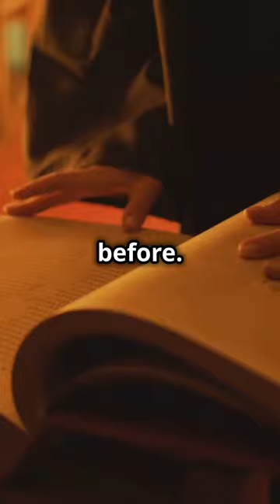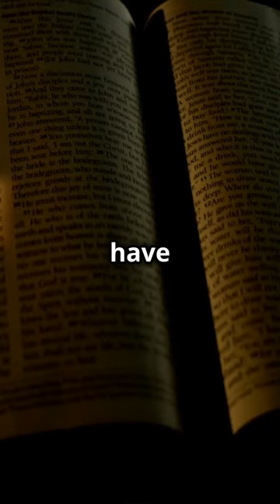How Aliens Could Change Religion Forever! Full Video 2024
The impact of the discovery of extraterrestrial life on religion would likely vary significantly among different faiths and cultures. Here are a few potential scenarios:

1. **Reinterpretation of Religious Texts**: Many religious groups might reinterpret their sacred texts to incorporate the existence of aliens. Some might find passages that they believe hint at extraterrestrial life or adapt their understanding to accommodate the new reality.

2. **Strengthening of Faith**: For some believers, the discovery of aliens could reinforce their faith. They might see the complexity and vastness of the universe as further evidence of a divine creator.

3. **Challenge to Beliefs**: Some religious doctrines that emphasize humanity's special place in the universe might be challenged. This could lead to theological debates, adjustments in doctrine, or even crises of faith for some individuals.

4. **Interfaith Dialogue and Unity**: The presence of an external, non-human intelligence might lead to greater unity among different religious groups. Facing a common existential reality, they might find more reasons to collaborate and find common ground.

5. **New Religious Movements**: The discovery could inspire the creation of new religious movements or philosophies that incorporate extraterrestrial life into their beliefs.

Ultimately, the response would depend on how different religious communities choose to interpret and integrate the discovery into their existing frameworks.